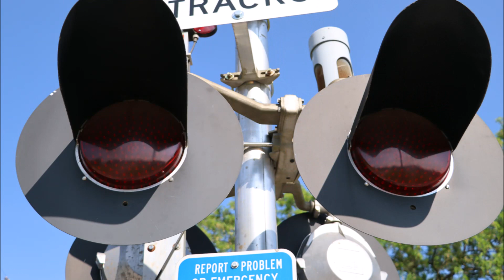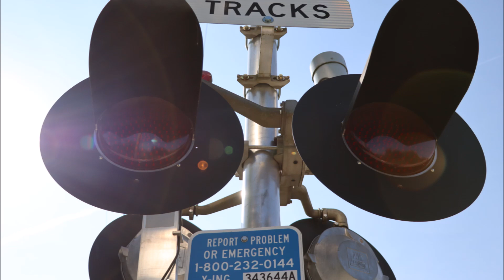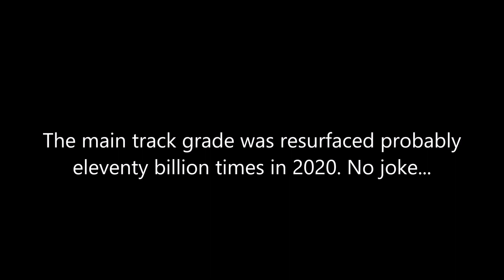Herbert Turner Rd. (CR 1406)(Cave City, KY) Railroad Crossing Tour (05/12/2022) PLUS BONUS SHOTS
Herbert Turner Rd. (CR 1406) - Cave City, KY
CSX Mainline Subdivision

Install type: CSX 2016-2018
Bell cycle: Ring until gates lowered
Main Track grade: Rubber and asphalt
Side Track grade: Wood and asphalt
Relay bungalow: in Northeast quadrant
Track view North: Elizabethtown and Louisville
Track view South: Bowling Green, Gallatin, TN, and Nashville

East side signal (0:09):
Base: Double sided WCH
Gate mechanism: Siemens S60 (sticker style 2)
Lights: 2 pairs WCH 12x24 with Miller Ingenuity (WCH 2nd Gen) LEDs (WCH bracket w/ NEG e-bell)
Gate arm/lights: Newer striping with Reco LEDs

West side signal (1:01):

February 01, 2020 photos (1:58)
November 07, 2020 photos (2:28)
CSX Q687 (2:31)
"Credits" (May 12, 2022) (2:57)